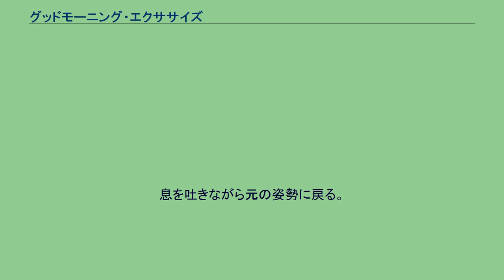グッドモーニング・エクササイズ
グッドモーニング・エクササイズとは、腰や脊柱起立筋・大臀筋・ハムストリングスを鍛えるトレーニング種目。
一般的な方法は、立位から背筋を伸ばしたまま前方におよそ直角に曲げ、完全な立位に戻す。
バーベルやダンベルを担いで負荷をかける方法もある。
この運動は腰への負担が高く、腰痛の原因となりやすい。
現在では、グッドモーニング・エクササイズを勧める指導者は少なくなっており、脊柱起立筋をメインに背面全部を鍛えるデッドリフトや、同じ運動であるが安全に鍛えられるバック・エクステンションに置き換えられている。
スタンディング・グッドモーニング・エクササイズよりもシーテッド・グッドモーニング・エクササイズの方が脊柱起立筋に負荷が集中する。
スタンディング・バーベル・グッドモーニング・エクササイズ(スタート) スタンディング・バーベル・グッドモーニング・エクササイズ(フィニッシュ) スタンディング・スミスマシン・グッドモーニング・エクササイズ(スタート) スタンディング・スミスマシン・グッドモーニング・エクササイズ(フィニッシュ) 大臀筋とハムストリングスに意識を集中して行うと効果的である。
背中が丸まらないように十分気を付ける。
スクワットの要領で肩にバーベルを担ぎ、肩幅くらいのスタンスで立つ。
両膝はややゆとりを持ち、下背部のアーチを意識してつくり、肩甲骨を寄せて胸を張る。
息を吸って止め、股関節から上体を前方に曲げていく。
尻を突き出すようにして、上体をほぼ水平になるくらいまで倒す。
息を吐きながら元の姿勢に戻る。
2~3を繰り返す。
大臀筋とハムストリングスに意識を集中して行うと効果的である。
スクワットの要領で肩にスミスマシンのバーを担ぎ、肩幅くらいのスタンスで立つ。
2~3を繰り返す。
スクワットの要領で肩にバーベルを担ぎ、フラットベンチに座る。
下背部のアーチを意識してつくり、肩甲骨を寄せて胸を張る。
息を吸って止め、上体を前方に倒していく。
下背部および上背部が丸まらない範囲でできるだけ上体を倒す。
2~3を繰り返す。